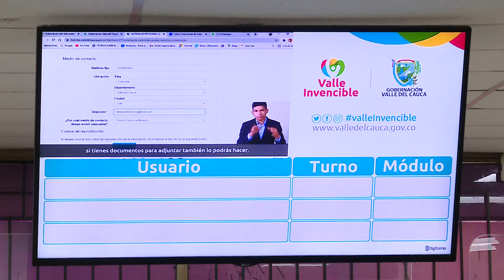Unidad de Catastro levanta suspensión de términos para dar respuesta a trámites catastrales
La Unidad Especial de Catastro del Valle del Cauca levantó la suspensión de términos que operó entre el 30 de noviembre y el 17 de enero de 2022, para empezar a dar respuesta a los trámites catastrales que fueron radicados durante la vigencia de la medida.